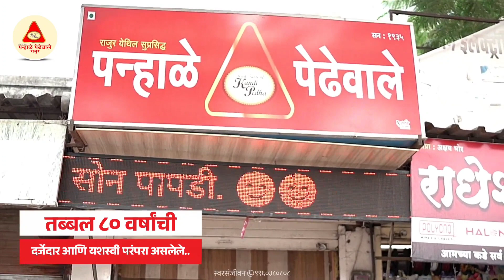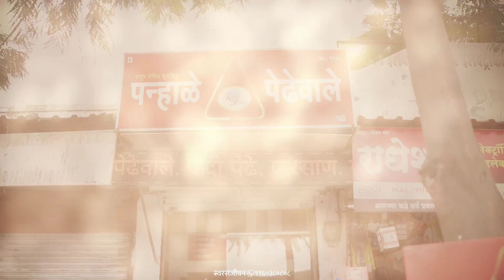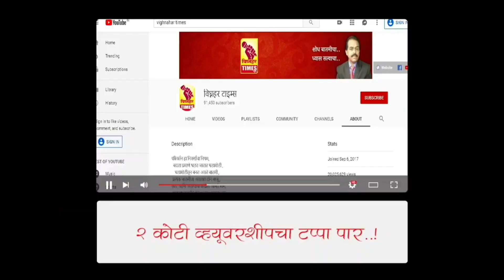आळेफाटा डाळिंब मार्केट लिलाव l पहा एक क्रेट केवढ्याला होतेय विक्री? बाजार भडकले l